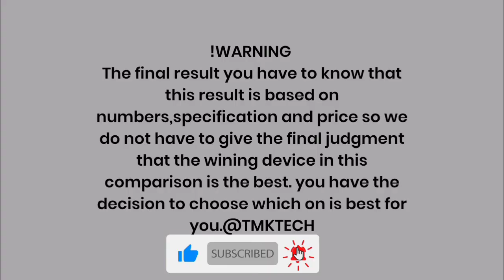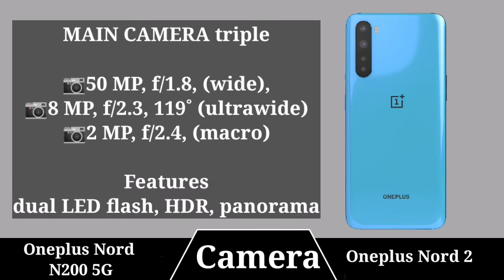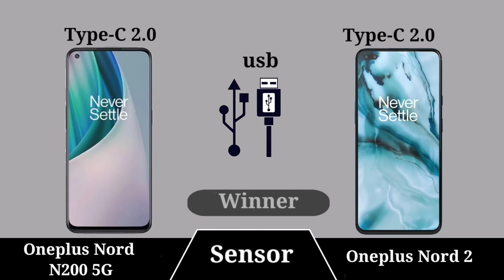OnePlus Nord N200 5G vs OnePlus Nord 2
TMKTECH
In this video 👇
In This Video OnePlus Nord N200 5G vs OnePlus Nord 2 which Is Best Smartphone Latest Videos On***: ** :